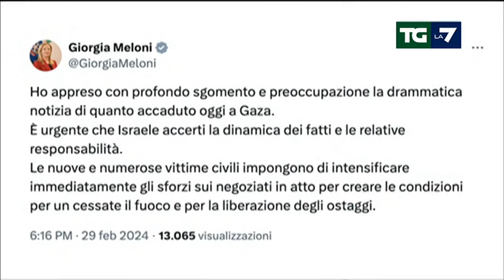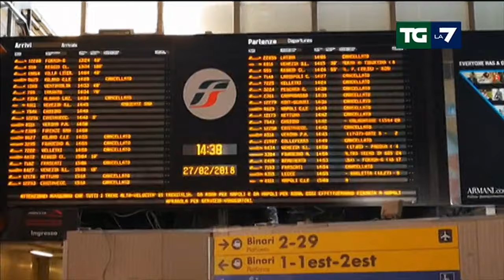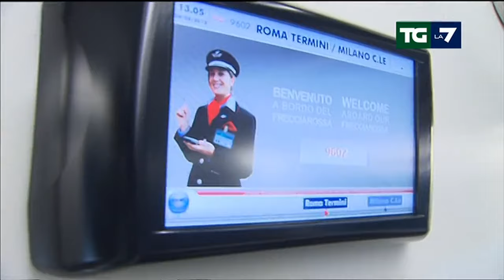Edizione delle ore 20.00 del 29/02/2024